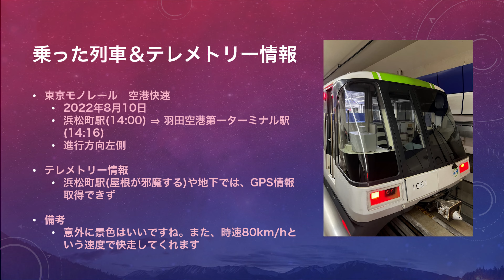東京モノレール空港快速(浜松町⇒羽田空港)に乗ってきた (進行方向左側： 4K 60P、テレメトリー情報付き) 2022年8月10日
東京モノレール 空港快速 に乗ってきた。進行方向左側の展望。

ルート：　浜松町 ⇒ 羽田空港第二ターミナル

日時：　2022年8月10日 　浜松町(14:00) ⇒ 羽田第二ターミナル(14：19)
　　　　　進行方向左側の展望

撮影：　GoPro10 4K60P： テレメトリー 情報付き

羽田第二ターミナルと羽田第三ターミナル(国際線)の間はトンネルなのでGPS情報が取得できていません。それ以降は概ね順調かと。

印象：
晴天だったため、展望は思いのほか綺麗に撮影出来ているかと。

（チャプター）
0:00 オープニング
0:17 乗った列車＆テレメトリー情報